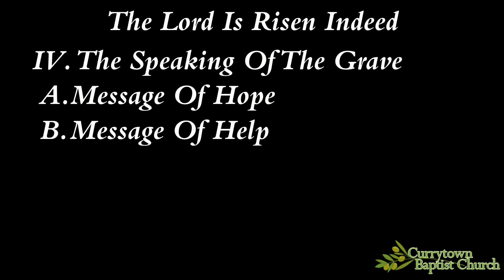3/31/24 Sunday AM Sermon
Title: The Lord Is Risen Indeed
Series: Easter 2024
Speaker: Pastor Mike McDaniel
Bible: Luke 24:5-8